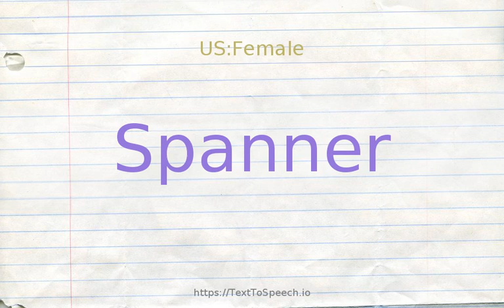How to pronounce spanner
Learn how to say Spanner in English correctly with TextToSpeech.io free pronunciation tutorials. American & British English pronunciation of male & female voices provided in videos. Check them out!

    Spanner definitions:
    (n): a hand tool that is used to hold or twist a nut or bolt